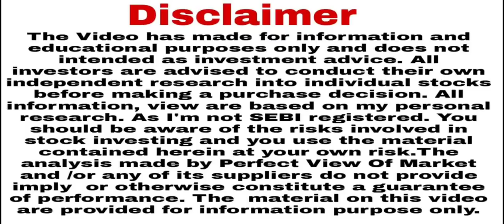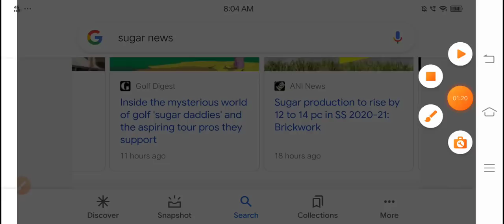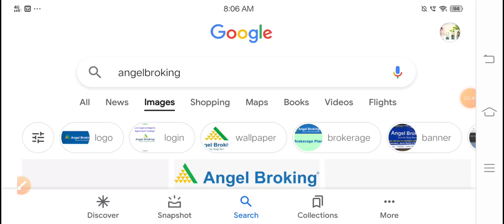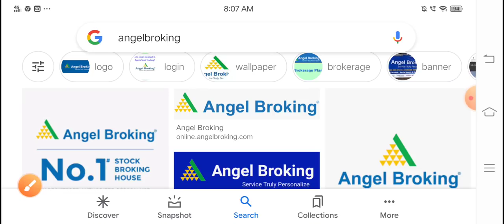₹15 के शेयर कुछ खास कर सकता है मार्केट Open होते ही बड़ा मुनाफा?